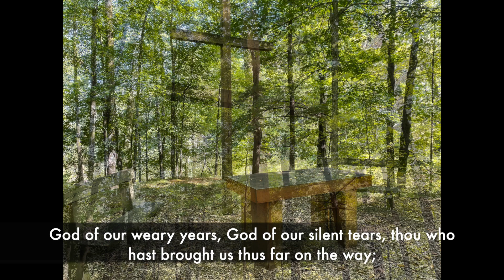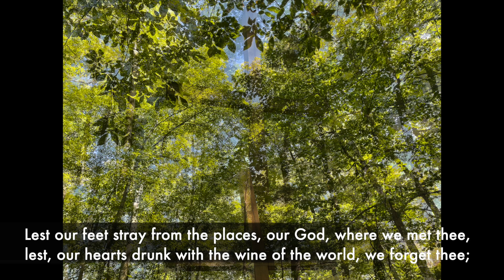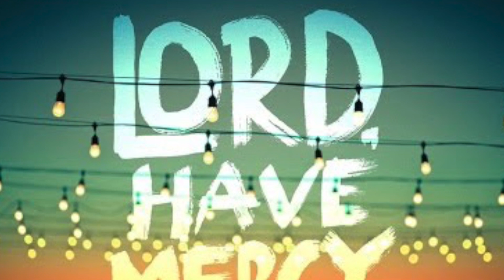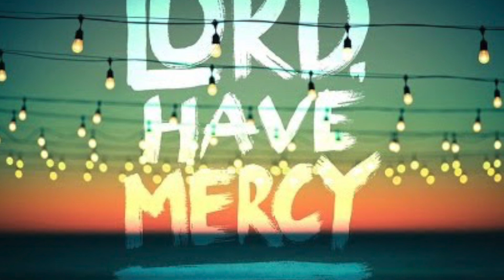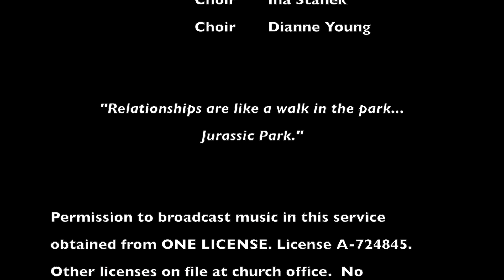21Pent21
CRLC October 17, 2021